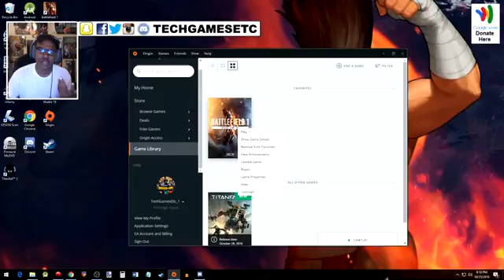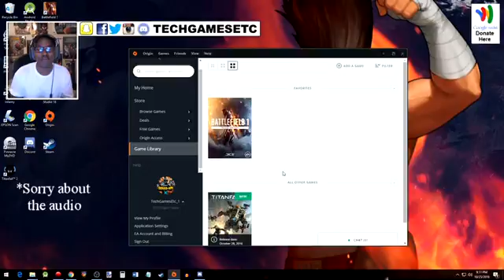Battlefield 1: Fix Disappearing Cursor on PC (Tutorial)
I recently came across this issue while I was trying to stream Battlefield 1 on PC

Playstation Network: TechGamesEtc
Stream: Techgamesetc_1
Xbox Live: TechGamesEtc